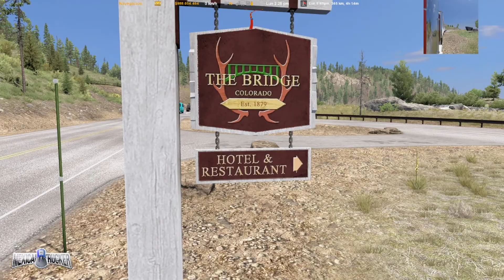CrusingColorado | Glenwood Canyon & Red Cliff Bridge | T880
Vamos a conocer el Nuevo DLC de American Truck Simulator